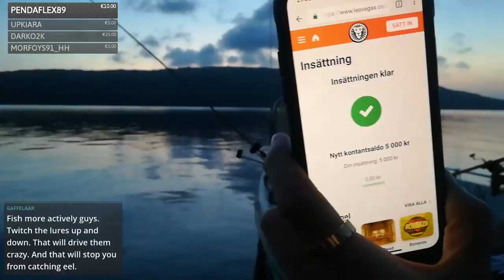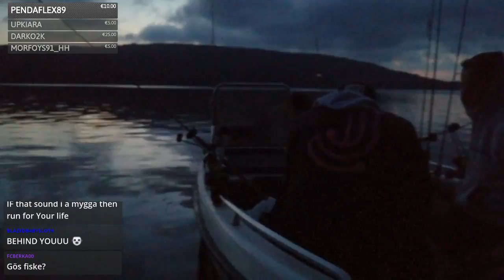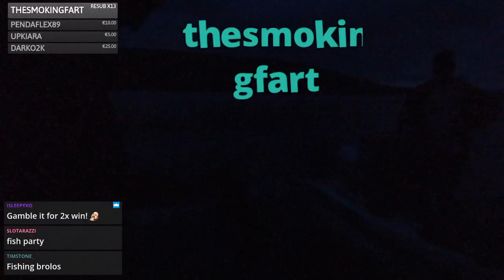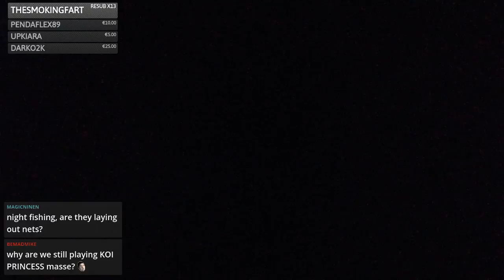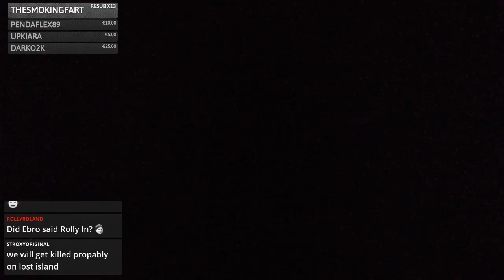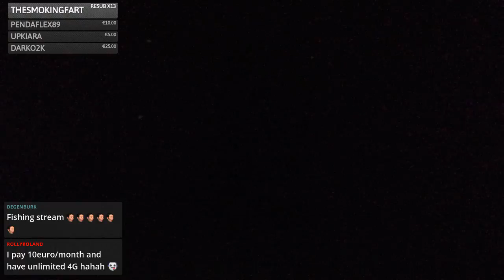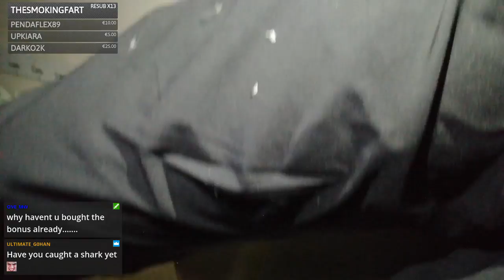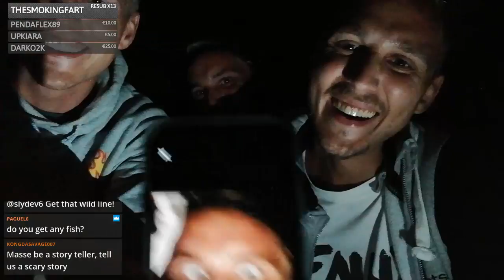SCARY IRL FISHING TRIP FROM LIVE STREAM (VLOG PART 2)